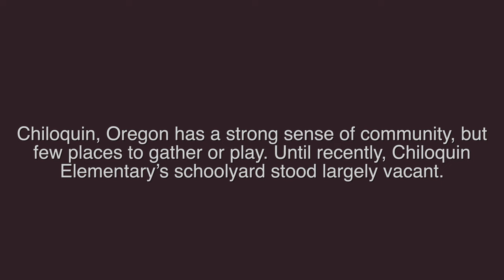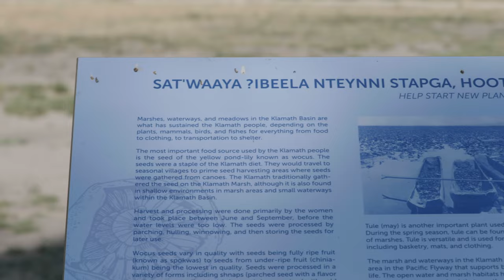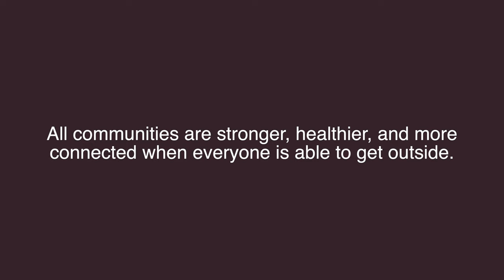Chiloquin, Oregon’s Reimagined Schoolyard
By revitalizing Chiloquin Elementary’s schoolyard, students and residents have access to high-quality outdoor space. What was once a largely vacant space now serves both as a dynamic playground for children and as a gathering place for the community